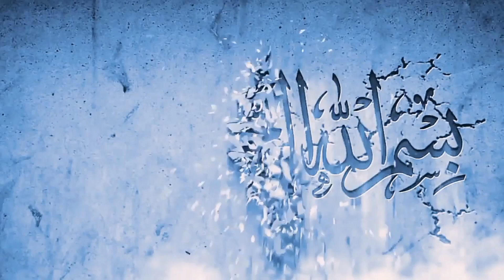maa ka azab |mother's curse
mother's curse|islamic story islamicvideomother's curse